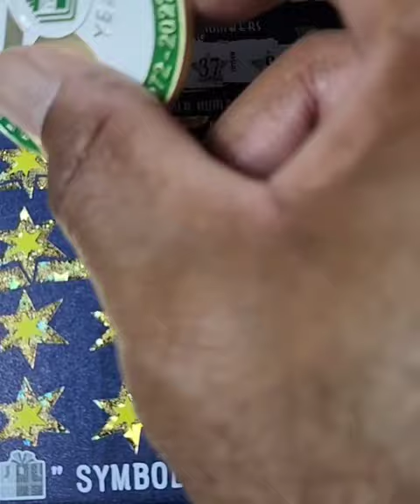☃️ FINALLY A GOOD WIN! PA LOTTERY CHRISTMAS HOLIDAY LOTTERY SCRATCH OFF TICKET